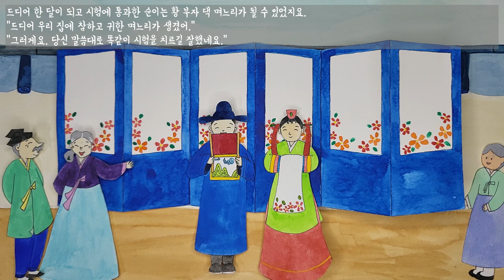전래동화읽어주기 / 황부자의 며느리 뽑기 / 엄마가 읽어주는 동화 / 동화책 읽어주기